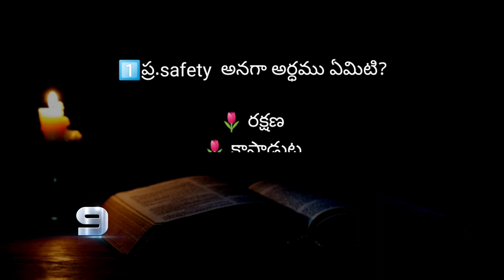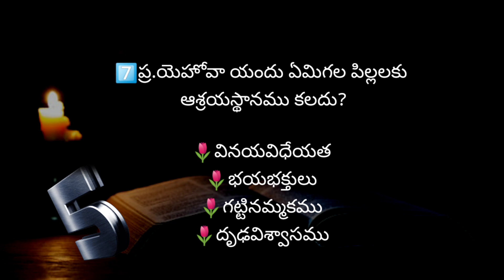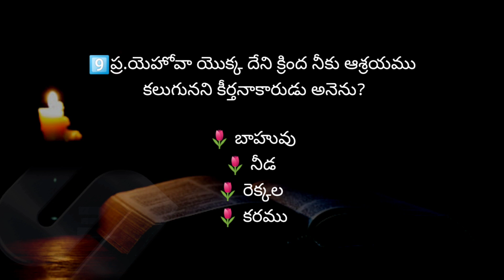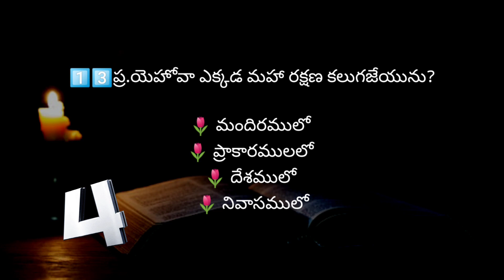"World Safety day" సందర్భముగా బైబిల్ క్విజ్850|World "Safety day"special Bible quiz